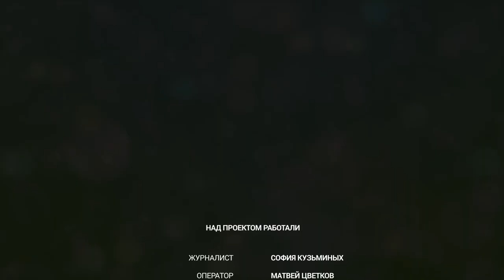В гости к лошадкам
Студия кино и ТВ «ШКВАЛ» (Школьный КВАртаЛ») МОБУ СОШ "Агалатовский ЦО"
Ленинградская область, деревня Агалатово